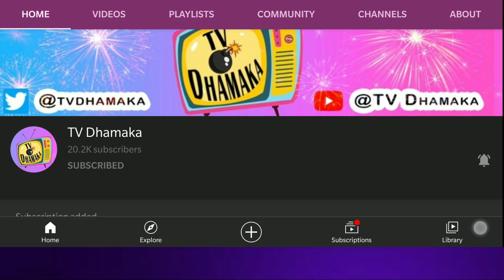Bigg Boss Ke Ghar Se Arshi Khan hui Evict, Rubina-Abhinav ne jate hue Usse kiya bada Vada